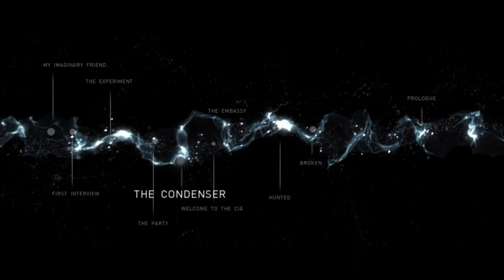Beyond Two Souls (PS4) // Part 3 // Escape!!!!!!